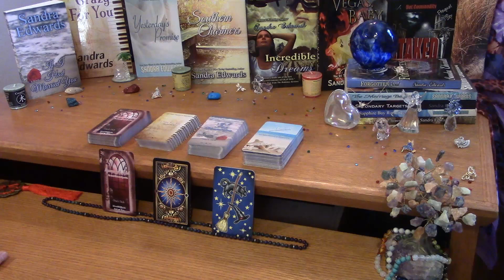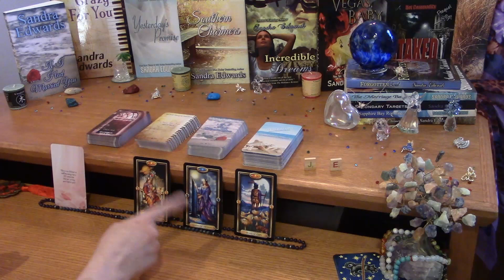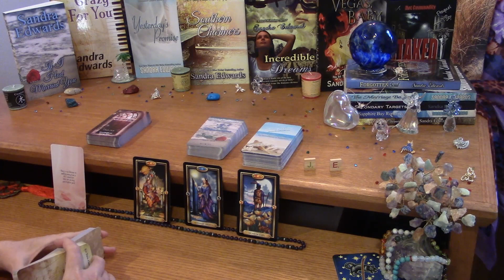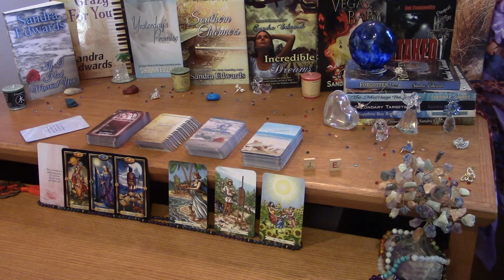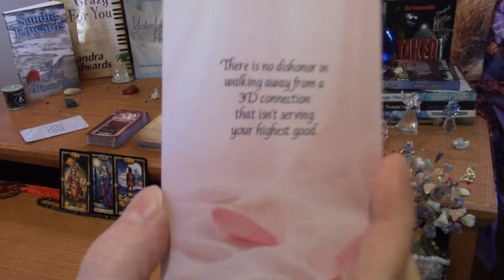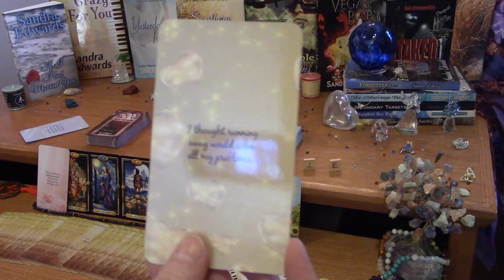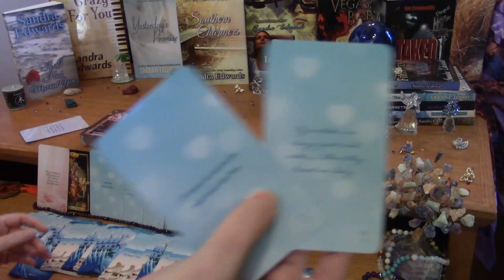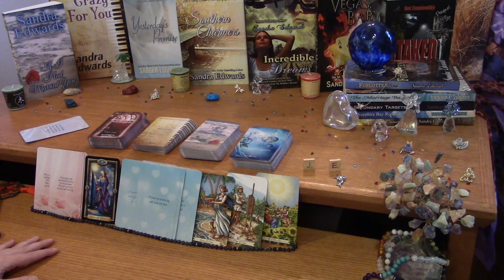TIMELESS TAROT READING #25. For Divine Partners/Twin Flames in Separation.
Welcome to Sandy’s Library!  Here is today’s FREE daily tarot reading for Divine Partners/Twin Flames in separation.

Sandy’s Library is the place where NYT & USAT Bestselling Author Sandra Edwards used to write romance novels and novellas. But now, due to an onset of cognitive and physical health issues in recent years, Sandra has been forced to retire from writing fiction.

These days, she reads tarot cards with her Spirit Guides.

Sandy will introduce you to her cognitive issues as they arise in readings. There are too many to list here. The main issue that she has is, she has NO filters and curse words drop from her mouth when she gets triggered by the cards. So, if cursing bothers you... you probably should bypass this channel. On a physical note, Sandy has esophageal issues, so she is prone to drink water throughout the reading.

Sandy’s readings are channeled messages for Divine Partners (Twin Flames) in separation. She and her guides tap into a group of like-minded souls, who share the same story here in the 3D. The group is typically represented by one Divine Couple. So if some things match and others don't, just keep what resonates and toss the rest.

Please note: Sandy does NOT do private readings.

We’d also like to remind you about our poochies. 4 little Mini Dachshunds. You will hear them throughout the video, walking on the floor, flapping their ears, maybe even a little snoring. We’re just glad they didn’t start a bark-fest.

Our in-house oracle decks are for sale. Choose from: Messages from Spirit, Crazy For You, If I Had Married You, and Lonely Days & Lonely Nights. Our oracle decks are for Twin Flames in Separation.

Some of Sandy’s Books on Kindle:

Soul Searchers Series
Romantic Reads (6-Book Starter Set)
Southern Charmers Series
Billionaire Games (Books 1 – 3)
Sapphire Bay Romance Series

Some of Sandy’s Books on Audio:

Forgotten Soul
Holiday Romance
Christmas Magic
The Marriage Bargain

*Sandy’s final publication is available for pre-order. It’s a trilogy of short Christmas romances that continue from one story into the next, until – you guessed it – Christmas! It’s not the last book she wrote – that’d be If I Had Married You – but this one was the next to the last book she wrote. Release date is November 14, 2019. You can check it out here:

Joseph’s Point Christmas Trilogy

For more information on all of Sandy’s books, you can visit our

Love & Peace,
Sandy’s Crew

1. Sandy is not a licensed physician, nor has she played one on TV. But she has made up one or two in some of the books she’s written. So, you should take everything she says with a grain of salt. Plus, she has been diagnosed with cognitive health issues.

2. If you click on the link and subsequently purchase one or more of her books, she will receive a few extra cents on the sale of her book – at no extra cost to you.